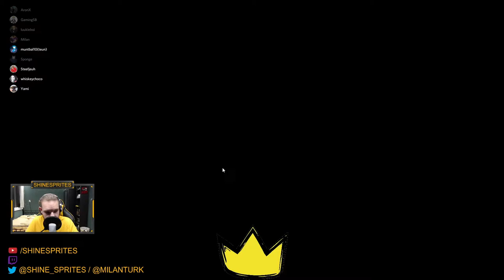MIJN EERSTE KEER H&S IMPOSTOR - AMONG US: HIDE AND SEEK #4